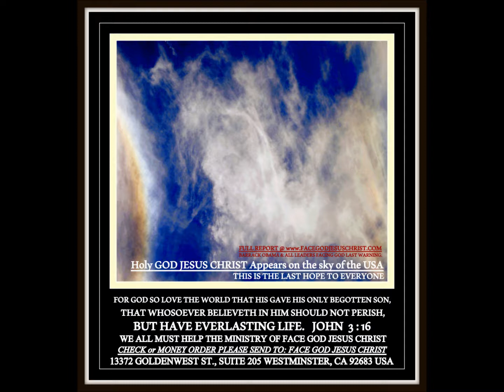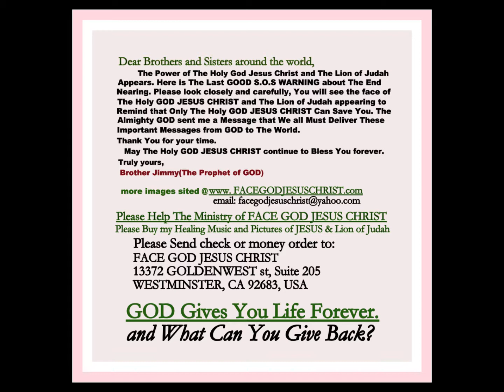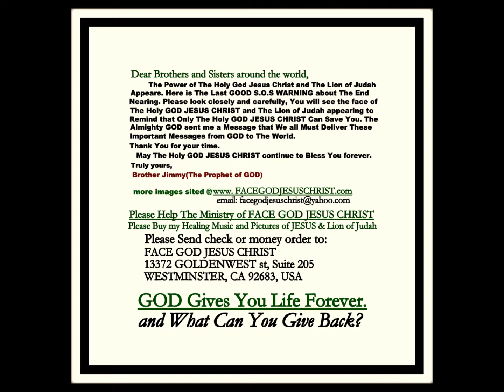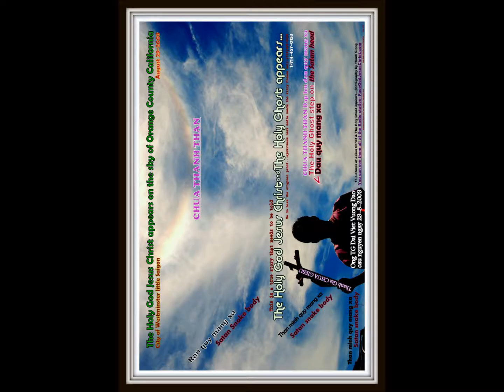THANH GIONG TRO LAI CUU VIET NAM 2016 PHAN 4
2016 THE GIOI CONG SAN BI TIEU DIET.